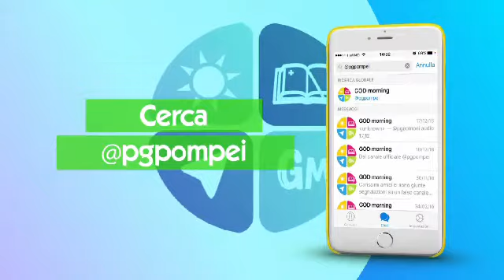GOD Morning, un Buongiorno da Dio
Dal 1 marzo 2017 inizia GOD morning – un buongiorno da Dio! è il modo migliore per iniziare la giornata in compagnia della Parola di Dio.